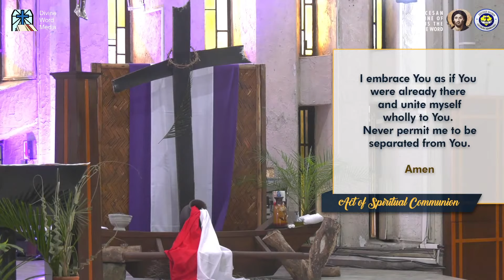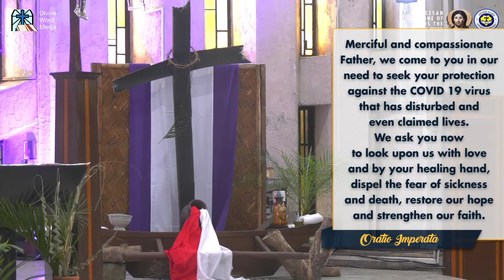6:20 AM Holy Mass - March 31 2021, Holy Wednesday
Live 6:20 AM Holy Mass  - March 31 2021,  Holy Wednesday

HOLY THURSDAY (April 1)
8:30 AM – Lauds /Morning Prayers
2:00 PM – Virtual Visita Iglesia &
Stations of the Cross
5:00 PM – Mass of the Lord’s Supper
Good Friday (April 2)
8:30 AM – Lauds /Morning Prayers
9:00 AM – Stations of the Cross
3:00 PM – Celebration of the Lord’s Passion
5:00 PM – Devotion to the Sorrowful Mother
Holy Saturday (April 3)
8:30 AM – Lauds /Morning Prayers
7:00 PM – Easter Vigil